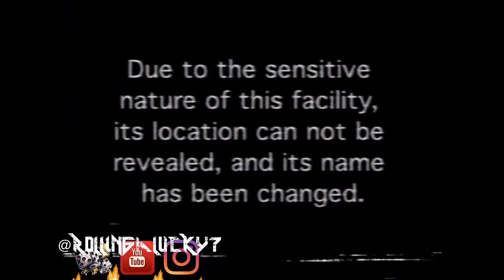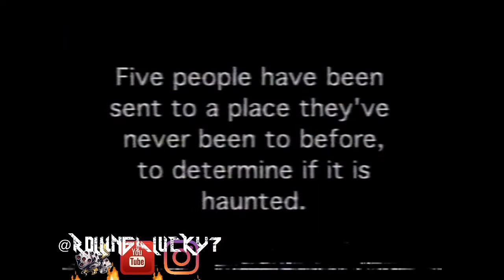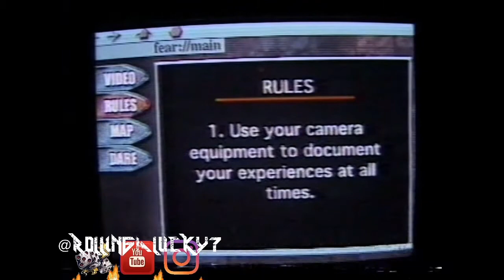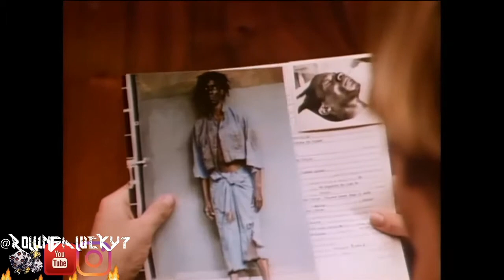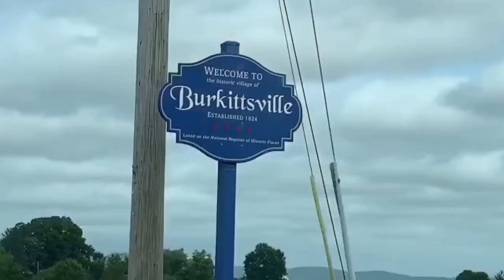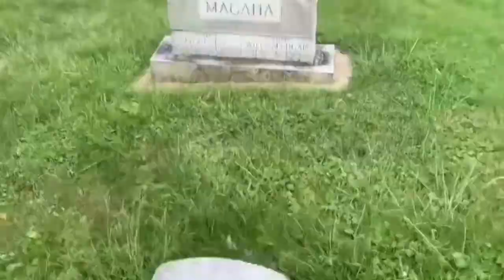fear saturday episode 1join joe duke while we watch mtvs fear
our episode 1
mtvs fear Episode 2 – St. Agnes Hospital for the Chronically Ill* (Real Location: Fairfield State Hospital, Connecticut)

During its operation, treatments at Fairfield Hills included hydrotherapy, insulin shock therapy, electroconvulsive therapy, and frontal lobotomy. In the first year that psychosurgery was performed at Fairfield Hills over 100 patients were treated

A majority of the staff and utility buildings, along with all of the patient buildings were connected by a series of concrete tunnels. These tunnels were mostly used to move patients and equipment between the buildings, especially during the winter months and on bad weather days. Additionally, the tunnels were used to convey food from the central cafeteria (Bridgeport Hall) for patients confined to their residence buildings. Doctors, nurses, and other various workers also used the tunnels, and when required, even corpses were transported through them to the on-campus morgue. The tunnels provided an accessible path for a major portion of the underground water, telephone, heat and electric power grid. Due to the increasing safety concerns, illegal trespassing, and vandalism to buildings by parties attempting to gain access to the tunnels, the tunnels were sealed by the Town of Newtown in 2009. All access ways leading to the tunnels were welded and / or boarded shut. During demolition of certain buildings, to pave way for a recreation center, some tunnels were filled in to level the ground.

Fear (promoted as MTV's Fear) is an American paranormal reality television series that originally aired from 2000 to 2002 on MTV. The program follows a group of five or more contestants who are left at an allegedly haunted location and led on a series of dares over two nights to explore the location and determine whether it is haunted. The show was inspired by the 1973 horror film The Legend of Hell House.

Contestants are blindfolded and led by guides to the supposedly haunted area. They were then instructed to remove their blindfolds after a predetermined amount of time, allowing the guides to slip out unseen.